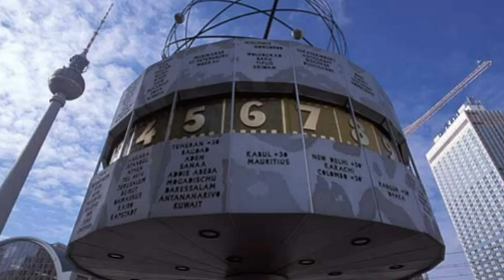Alexanderplatz / Fernsehturm (TV Tower) - Berlin, Germany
• Travel Guide, Destination Germany: Berlin - Alexanderplatz / Fernsehtrum (TV Tower).

• Die besten, schönsten, interessantesten und beliebtesten Reiseziele, Urlaubsziele, Sehenswürdigkeiten in Deutschland: Berlin - Alexanderplatz / Fernsehturm.

Alexanderplatz is a large public square and transport hub in the Mitte (city centre) district of Berlin, near the river Spree and the Berliner Dom. Berliners often call it simply Alex, referring to a larger neighborhood stretching from Mollstraße in the northeast to Spandauer Straße and the City Hall in the southwest.

Originally a cattle market, it was named in honor of a visit of the Russian Emperor Alexander I to Berlin on 25 October 1805. It gained a prominent role in the late 19th century with the construction of the station of the same name and a nearby public market, becoming a major commercial center. Its heyday was in the 1920s, when together with Potsdamer Platz it was at the heart of Berlin's nightlife, inspiring the 1929 novel Berlin Alexanderplatz (see 1920s Berlin) and the two films based thereon, Piel Jutzi's 1931 film and Rainer Werner Fassbinder's 15 1/2 hour second adaptation, released in 1980.

The Alexanderplatz has been subject to redevelopment several times in its history, most recently during the 1960s, when it was enlarged as part of the German Democratic Republic's redevelopment of the city center. It is surrounded by several notable structures including the Fernsehturm (TV Tower), the second tallest structure in Europe. Because of its high profile, many newcomers to Berlin mistake the nickname Alex and apply it to the Fernsehturm instead. The Alex also accommodates the Park Inn Berlin and the World Time Clock, a continually rotating installation that shows the time throughout the globe, the 1932 Alexanderhaus and Berolinahaus by Peter Behrens, and Hermann Henselmann's Haus des Lehrers.

Many historic buildings are located in the area around Alexanderplatz. The traditional seat of city government, the Rotes Rathaus, or Red City Hall, is located nearby, as is the former East German parliament building, the Palast der Republik, demolition of which began in February 2006 and has been completed. The new building for the site has been in planning.

The original total height of the Fernsehturm (German for "television tower") was 365 metres (1198 feet), but it rose to 368 m (1207 ft) after the installation of a new antenna in the 1990s. The Fernsehturm is the fourth tallest freestanding structure in Europe, after Moscow's Ostankino Tower, the Kiev TV Tower and the Riga Radio and TV Tower. There is a visitor platform and a rotating restaurant in the middle of the sphere. The visitor platform is at a height of about 204 m (669 ft) above the ground and visibility can reach 42 km (26 miles) on a clear day. The restaurant, which rotates once every 30 minutes, is a few metres above the visitors platform (originally it turned once per hour; the speed was later doubled following the tower's late 1990s renovation).

Der Alexanderplatz ist ein zentraler Platz und Verkehrsknotenpunkt in Berlin. Er liegt im Ortsteil Mitte in der früheren Königsstadt und wird im Volksmund kurz Alex genannt. Er wurde nach Zar Alexander I. benannt.

Seit dem Umbau in den 1960er-Jahren ist der gesamte Platz den Fußgängern vorbehalten und wird nur seit Mitte der 1990er-Jahre wieder von der Straßenbahn gekreuzt. Täglich besuchen ihn mehr als 360.000 Menschen. Er ist laut einer Studie die meistbesuchte Gegend Berlins noch vor dem Kurfürstendamm und gilt als viertbelebtester Platz Europas.

Rund um den Alexanderplatz liegen: Berolinahaus, Alexanderhaus, Kongresshalle, Haus des Lehrers, Haus des Reisens, Haus der Elektroindustrie, Untergebäude des Hotelhochhauses mit Geschäften, Hotel Park Inn und Galeria Kaufhof (ehemals „Centrum-Warenhaus).

Auf dem Platz befindet sich der Brunnen der Völkerfreundschaft und die Weltzeituhr, ein beliebter Treffpunkt für Verabredungen.

Der Berliner Fernsehturm ist mit 368 Meter das höchste Bauwerk Deutschlands und das vierthöchste nicht abgespannte Bauwerk Europas. Er wurde im historischen Zentrum Berlins im Ortsteil Mitte (Bezirk Mitte) direkt neben der mittelalterlichen Marienkirche in Nachbarschaft zum Roten Rathaus und unmittelbar westlich des Alexanderplatzes errichtet.